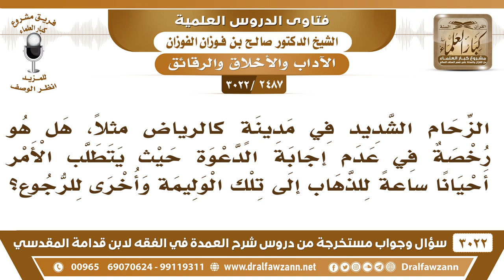[2487 -3022] الزحام الشديد في مدينة كالرياض هل تكون رخصة في عدم إجابة الدعوة لوليمة العرس؟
-"[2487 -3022] السؤال: الزحام الشديد في مدينة كالرياض مثلاً هل هو رخصة في عدم إجابة الدعوة حيث يتطلب الأمر أحيانا ساعةً للذهاب إلى تلك الوليمة وأخرى للرجوع؟
الجواب: الجَوَابُ: إذا كان في مشقة، فالمشقة عذر، إذا كان في مشقة ولّا خطر في الطريق هذا عذر.
للاشتراك في قناة الشيخ صالح الفوزان

للاستفسار والإقتراحات والدعم
رئيس الفريق
لمشروع كبار العلماء